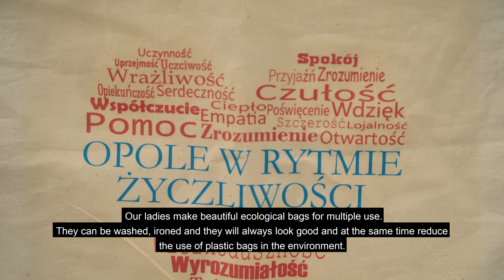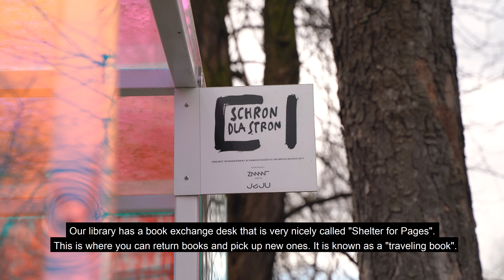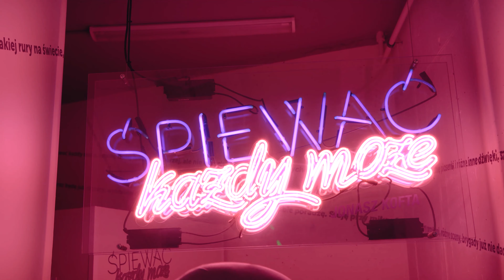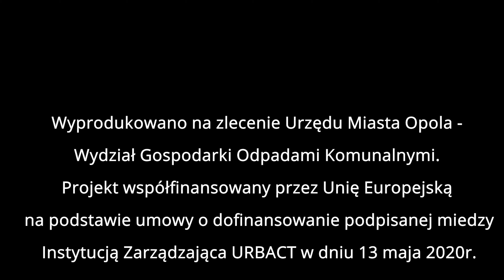Opole explains: How to engage seniors in the circular economy?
An example of how Opole, a city in Poland engages their seniors in the circular econonmy!

This video was presented during our 4th Transnational meeting for the URBACT project Resourceful Cities.

Do you want to know more about this URBACT network?

RESOURCEFUL CITIES is an URBACT Action Planning Network of ten European cities. This project seeks to develop the next generation of urban resource centres, so they can serve as catalysts of the local circular economy, by adopting a participative and integrated approach.

The resource centres strive to promote the positive economic, environmental and social impacts, notably for the circular economy. Thus, the network facilitates waste prevention, reuse, repair and recycling. The centres also work as connection points for citizens, new businesses, researchers and the public sector to co-create new ways to close resource loops at the local level. By bringing together interested actors to work alongside, the goal is to promote the change of values and mindset.

Participating cities:
Den Haag (NL), Mechelen (BE), Patras (EL), Cáceres (ES), Ciudad Real (ES), Zagreb (HR), Oslo (NO), Urzad Miasta Opola (PL), Vila Nova de Famalicão (PT), Bucharest 3rd District (RO)